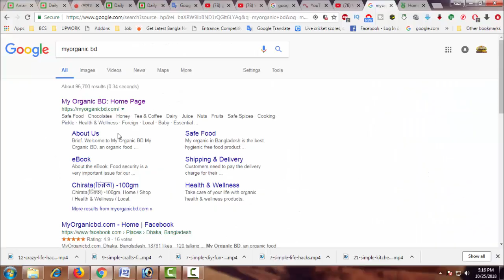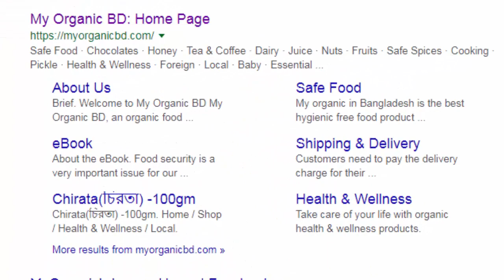Top 100 Startup in The World my organic is one of them | Welcome To My Organic Farm - NEWS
Top 100 Startup in The World my organic is one of them

Welcome To My Organic Farm  - NEWS

বিশ্বের সেরা ১০০ স্টার্টআপে জায়গা পেল ‘মাইঅর্গানিক’

বিশ্বের ১৪০টি দেশের মধ্যে সেরা ১০০ স্টার্টআপে জায়গা করে নিয়েছে ‘মাইঅর্গানিক বিডি ডটকম’। সম্প্রতি এক অনুষ্ঠানের মাধ্যমে মাইঅর্গানিকের ফাউন্ডার ও সিইও শরিফুল আলম পাভেল এই কথা জানান।

অনলাইন প্লার্টফর্মের মাধ্যমে মানুষকে নিরাপদ, অর্গানিক খাদ্য ও পণ্যের ব্যবস্থা করে ঘরে সুলভ মূল্যে পৌঁছে দেওয়ার প্রচেষ্টার স্বীকৃতিস্বরূপ এই বিশেষ সম্মাননা দেওয়া হয় মাইঅর্গানিককে। ইস্তাম্বুল থেকে তাদের বিশেষভাবে আমন্ত্রণ জানানো হয় সারাবিশ্বের সেরা মেন্টর, ইনভেস্টর ও অন্যান্যদের সামনে বক্তব্য দেওয়ার জন্য।

ই-ক্যাবের প্রাক্তন প্রেসিডেন্ট ও ফেসবুক গ্লোবাল কমিউনিটি লিডার রাজীব আহমেদ বলেন, ‘আন্তর্জাতিক সম্মাননা যে কোন স্টার্টআপের জন্য একটি বিরাট অর্জন। এই সম্মাননা শুধুমাত্র একটি স্টার্টআপ নয় গোটা  দেশকে সম্মানিত করে।

শরিফুল আলম পাভেল বলেন, আমরা সব সময় নিরাপদ খাবারের কথা বলে এসেছি, চেষ্টা করেছি সুলভ মূল্যে নিরাপদ খাবারের যোগান দিতে। এজন্য বিশ্বাসযোগ্য একটি প্লাটফর্ম তৈরির সর্বোচ্চ চেষ্টা করেছি যেখান থেকে মানুষ নিশ্চিন্ত মনে নির্ভেজাল ও বিষমুক্ত খাদ্যদ্রব্যের অর্ডার করতে পারে। প্রেস বিজ্ঞপ্তি